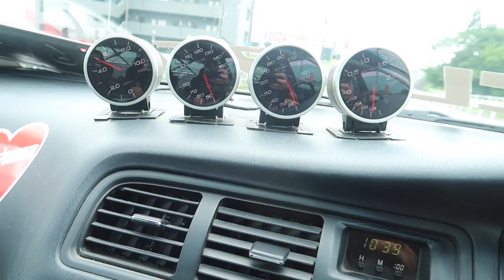AGORA SOMOS UMA EQUIPE DE DRIFT? ‹ BRclubTV ›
TMJ!